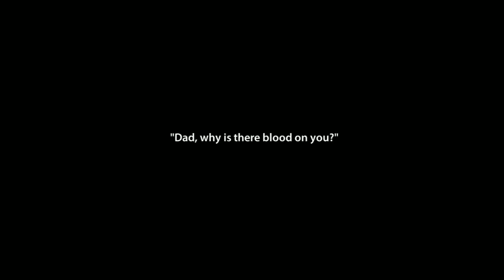Endless Nightmare - v1.0.5 | Premium Unlocked | DOWNLOAD FREE VIP HD Gameplay (Android/iOS)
In this video, we will be taking a look at Endless Nightmare. I will give you a full unlocked game with all chapters and VIP Premium Subscriptions free. So you can play all levels and story campaigns for free.

Your goal is to investigate mysterious events within the crime scene house. escape from the dangerous creatures and find the murderer with the police character you control.

Endless Nightmare is a 3D terror ghost game for free, it has a mini world, realistic graphics, scary sounds combine with puzzling storyline will take you into a creepy and exciting world! Everything is in mystery. Use the identity, open locked doors, you can find lots of items and clues in the creepy house, they help you figure out truth of the case and all mysteries. During the exploration process in many risky rooms, you should also keep your eyes open for the evil ghost, run immediately if you meet her, hide in closet or under the bed are good ways to get rid of the evil woman. Remember the rules of survival. Of course, you can make her pacify, collect parts of taser gun and assemble, shoot her to gain precious time for yourself, make her pacify! Can you escape horror in the horror mini world?Aimee liked staying with granny, granny is not only her granny, but also her teacher. Children thought she is a scary teacher, but she is gentle with Aimee. Granny companied with Aimee when she was illing, she hated the scary hospital but liked granny's company, made her feel pacify. Granny so sad after Lisa and Aimee died, please help her!

If you want a realistic and creepy horror ghost game, play this fun free terror and super scary game, we expect you complete the chapter, solve the case in risky rooms and outlast from the scary mini world! Strange things happen, escape horror and figure out your real identity!
Overcome your fear! Thriller begins, scream begins! Let's start your horror adventure! Remember rules of survival, do not dead by daylight! Seek, hide and outlast.

Features:
- Removed all popup and banner ads
- Unlocked Normal and Nightmare difficulty
- Unlocked Practice Mode
- Unlocked Chapter 2
- Unlocked VIP

Requires Android: 5.0+
Version: 1.0.5
Mode: offline